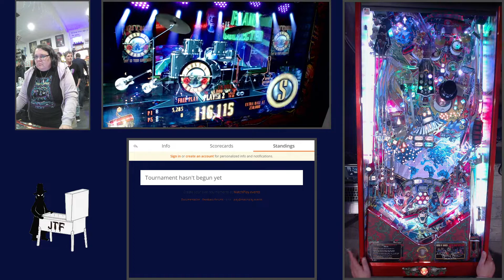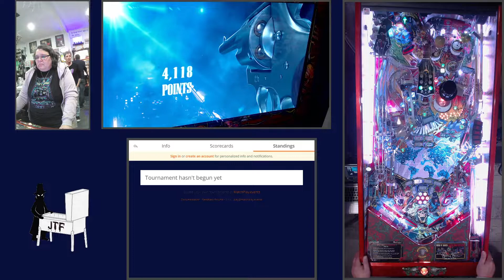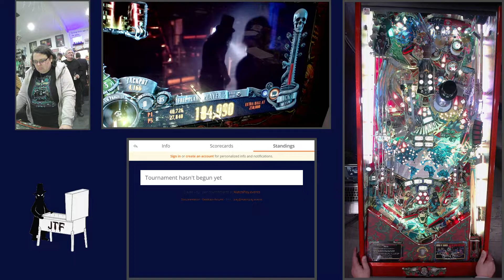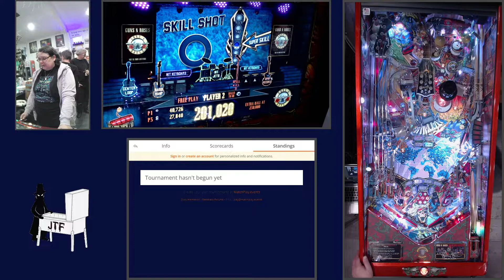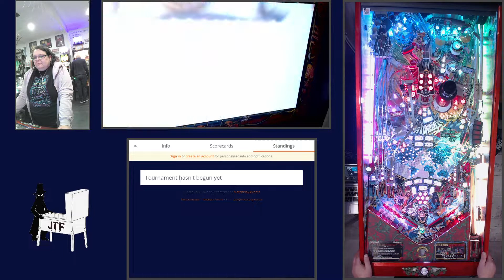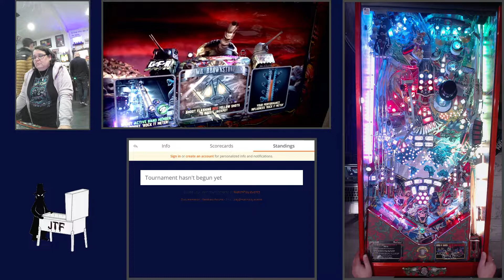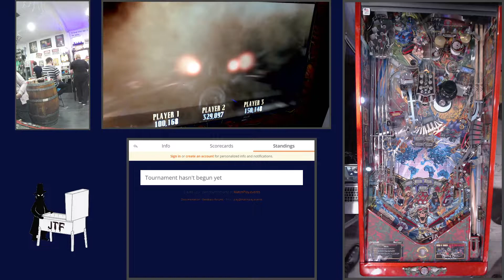Amity, Michael, Matt - Pingolf : GNR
Pingolf hole on Guns N" Roses.
Achievement is to light 3 outlane patches.

Organized by FLOP. For Love Of Pinball. 13.08.22